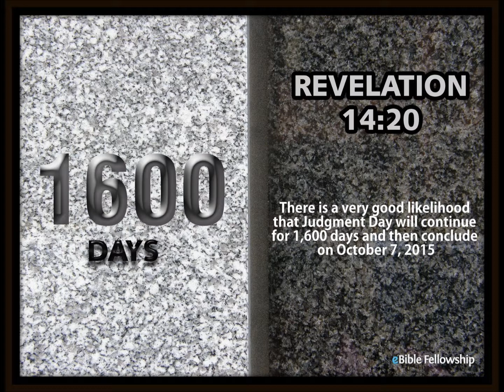Revelation 13 Series Part 14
(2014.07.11) (eBible Fellowship's Bible study) (eBible Fellowship)

This is a video of Revelation 13 Series, Part 14, by Chris McCann.